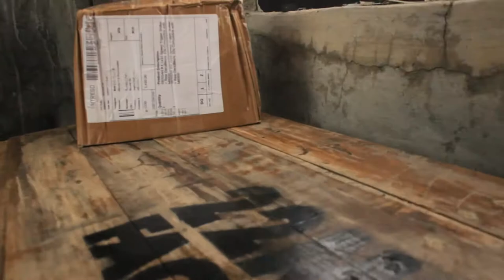Sensah RX10 10 Speed RD+Shifter M6000 Match | LTWOO A7 Rival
Bought Mountain Bike Parts Online,   Sensah RX10 10 Speed Derailleur with Shifter For my MTB Restoration Project. It Really feels like a Shimano Deore m6000 without the clutch. A good contender or an even match for LTWOO A7 GS

Got the set RD and shifter for the price an entry level non series shimano derailleur.
i was once again hunting for the biggest bang for the buck deals and should be within the limited budget. I hope this can give and idea to fellow riders to try out this product. Well made great price.